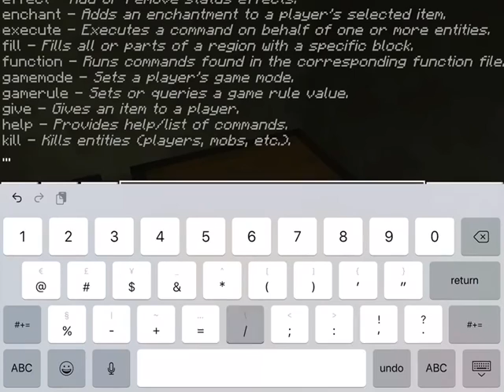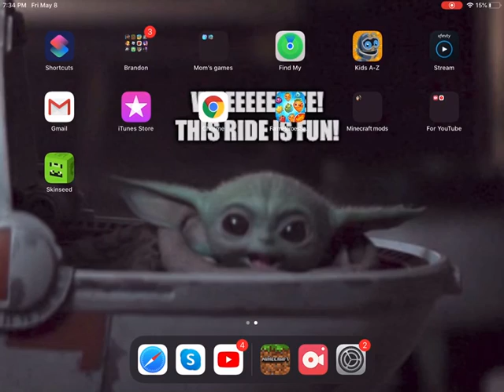My friends secret end base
Today my friend aka unstopableplays the youtuber made me this video of him building an end base in Minecraft! the reason I did this is because it was his birthday!